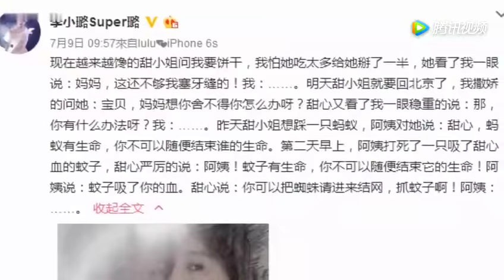李小璐8岁挂历照曝光 终于知道甜馨长得随谁